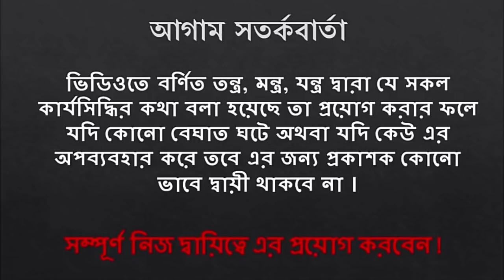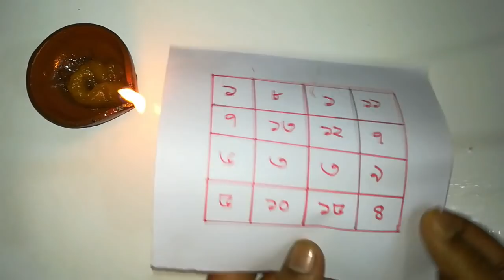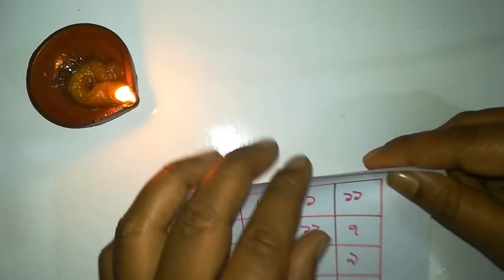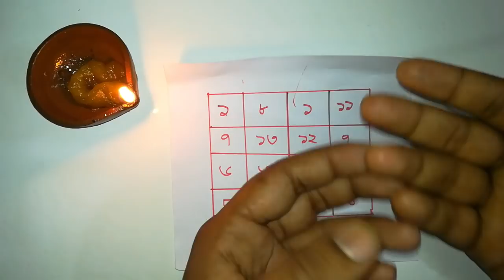মাত্র ১০ সেকেন্ডে আপনার পছন্দের নারিকে বশ করে তার সাথে যা খুশি তাই করুন ! Tontro MOntro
মাত্র ১০ সেকেন্ডে আপনার পছন্দের নারিকে বশ করে যা খুশি তাই করুন ! Tontro MOntroমাত্র ১০ সেকেন্ডে আপনার পছন্দের নারিকে বশ করে যা খুশি তাই করুন ! Tontro MOntroমাত্র ১০ সেকেন্ডে আপনার পছন্দের নারিকে বশ করে যা খুশি তাই করুন ! Tontro MOntro